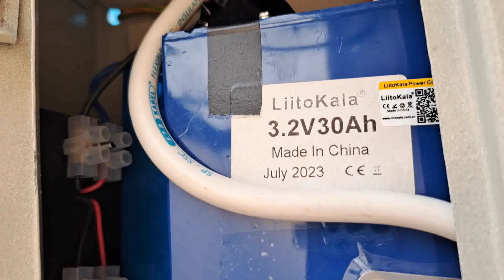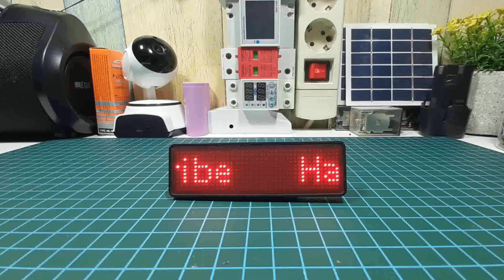REVIEW selama 4 bulan Lampu PJU Tenaga Surya tahan 12 jam Nyala saat malam hari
Komponen /peralatan yang di pakai:
1. Baterai lifepo4
2. Led PCB papan smd 2835

Semoga bermanfaat.